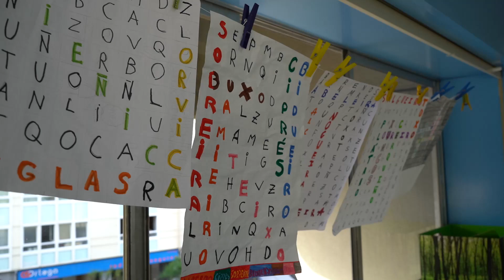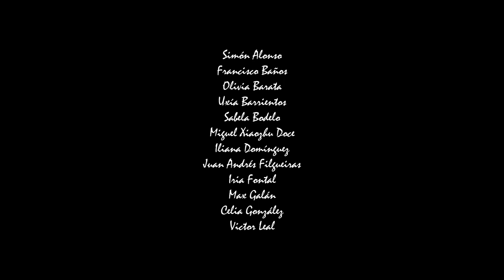CINEMA NA ESCOLA 2023 CEIP ZALAETA Novos amigos